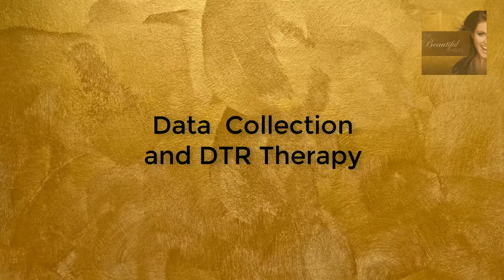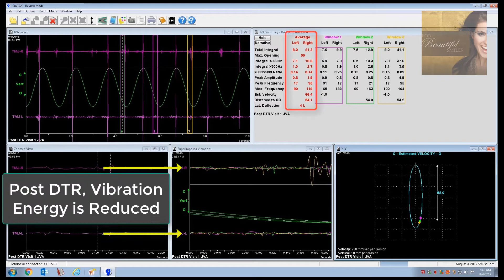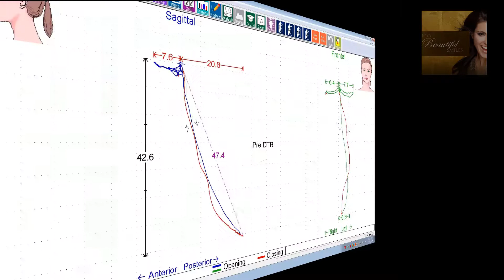Neurostimulator vs DTR for treatment of Migraines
Christine had a Neurostimulator implant placed in her head, which is a treatment modality for severe headache and migraine control.  She has had the neurostimulator on constantly for 6 years.  Only after DTR does she get consistent relief to actually turn off her stimulator!  Thank you Christine for allow us to share your story.